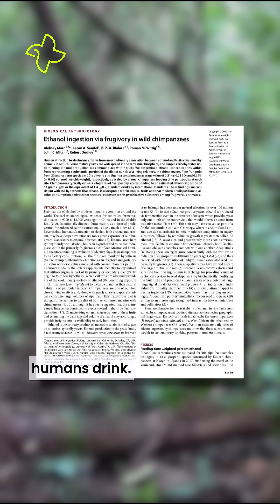New study finds chimps are consuming a little over 1 beverage worth of alcohol per day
Insights into chimp alcohol consumption may help us understand why humans drink. The ‘drunken monkey’ hypothesis suggests that human alcohol consumption was a genetic evolution that started with our frugivorous Afrotropical hominid ancestors. And since chimp diets are believed to be quite similar to our frugivorous common ancestor, studying their behaviour may give us a peak into our prehistoric past.

A new study from UC Berkeley calculated that calculated that chimps consume around 14 grams of alcohol per day.